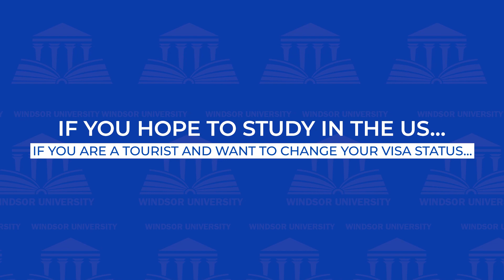Study in the USA With Windsor University | F1 Student Visa For International Student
The same 20% discount offer will also apply to Windsor University students inside the USA who have B1/B2 Visa to help them a change of status and continue their studying journey while living in 11 cities in the USA.

Welcome to Windsor University YouTube Channel, where we provide informative and engaging content on a variety of educational topics, including Intro to the University, and a wide range of free courses recorded from the ongoing MBA program live sessions offered by the University, including HR, Project Management, Marketing Management, Entrepreneurship, Organizational Leadership, Sales Skills and Selling Operations and much more that you can enjoy at any time at your own pace. Our mission is to help you get the most out of our sessions. In each video, Windsor University professor delves into a specific course and shares its content in an easy way to understand. Whether you're a student, teacher, or just a curious learner, our channel is the perfect place to expand your knowledge. So, sit back, relax, and let’s dive into this educational journey!
If you want to be a certified degree program holder, you can join the University’s worldwide students and enroll in its programs. Want to know more?